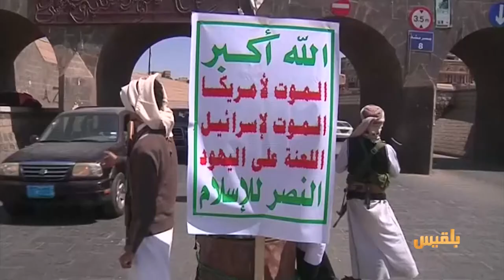الحوثي جماعة ارهابية.. مطالبة تأخرت كثيرا | تقرير: محمد اللطيفي